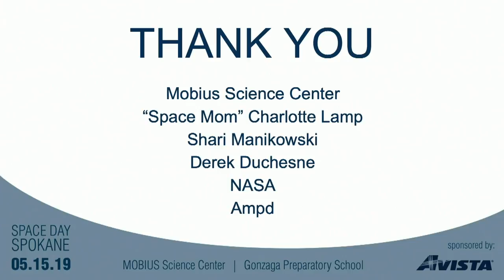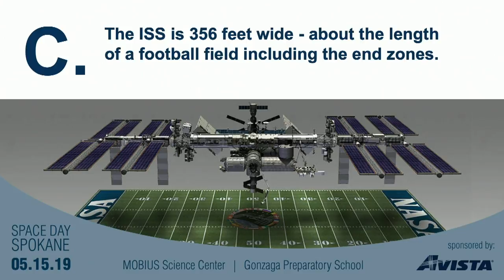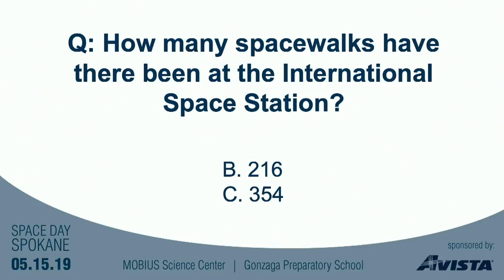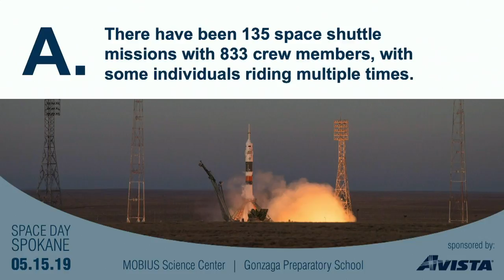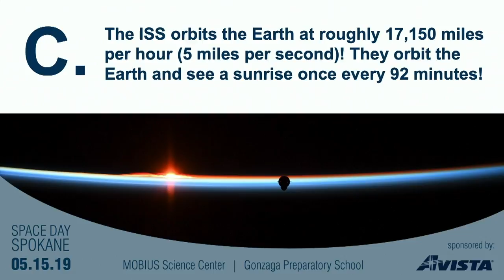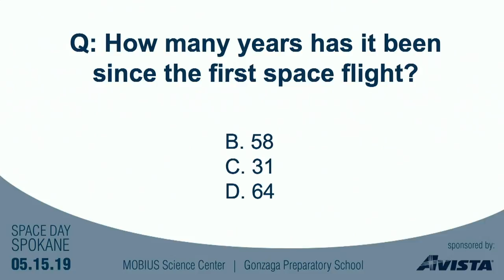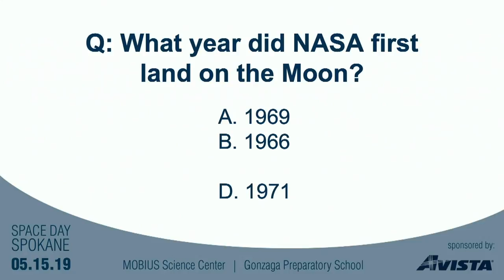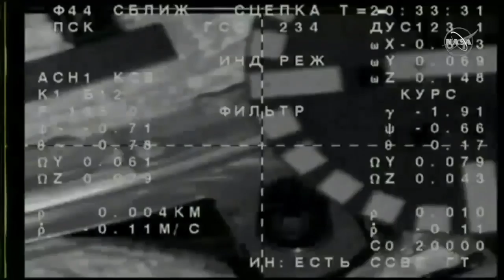Space Day Spokane - Live Feed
Mobius Science Center Presents - An earth to space call NASA downlink, with astronaut Anne McClain, live from Gonzaga Preparatory School in Spokane, Washington. (Event starts at 28:30)